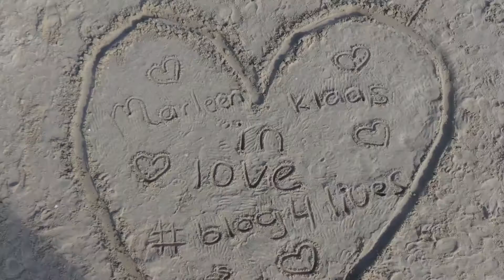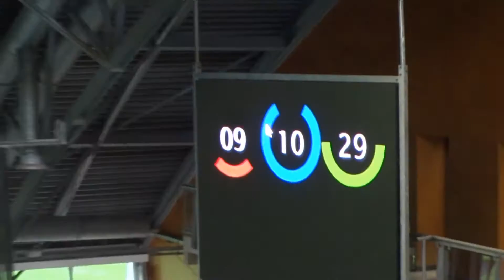Parkeergarage vol? | Vlog (#14)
↓ Check de beschrijving voor meer informatie over dit filmpje ↓
Het is weer weekend! Beginnend met een heerlijke ochtendtraining om 6 uur en vervolgens naar Marlene waar ik de rest van de weekend doorbracht.

We horen graag wat je er van vond en of je vragen hebt?, jouw vraag wordt altijd beantwoord!↓↓